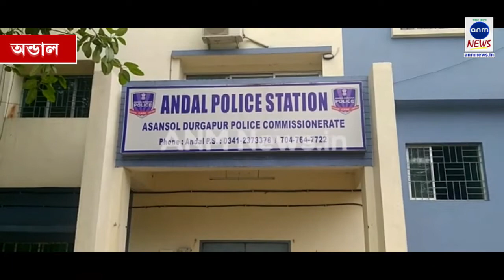আগ্নেয়াস্ত্র সমেত আটক এক ব্যক্তি /Anm News Bangla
হরি ঘোষ,অন্ডাল : ফের সাফল্য অন্ডাল পুলিসের। অস্ত্রসহ ধরা পড়লো এক কুখ্যাত দুষ্কৃতী। উদ্ধার হয়েছে কার্তুজসহ পিস্তল। ঘটনাটি ঘটে অন্ডাল থানার নবকাজোড়া এলাকায়। ধৃত দুষ্কৃতীর নাম ধীরজ সিং। বুধবার রাত্রি দশটা নাগাদ গোপন সূত্রে খবর পেয়ে কাজোরা পঞ্চায়েতের নবকাজোরা এলাকায় অভিযান চালায় অন্ডাল থানার পুলিশ । অভিযানে পুলিশের হাতে ধরা পড়ে ধীরজ সিং নামে এক কুখ্যাত দুষ্কৃতী। ধৃত ধীরজ সিংকে আজ দুর্গাপুর মহকুমা আদালতে তোলা হয় এবং আসামের দুই ব্যবসায়ীকে উদ্ধার করে পুলিশ। জিজ্ঞাসাবাদের জন্য মহামান্য আদালতের কাছে পুলিশ হেফাজতের আবেদন জানানো হবে বলে পুলিশ সূত্রে খবর।
sunamganjer khobor
comillar khobor
bangla n
latest news in bengali language
sports pratidin
24x7 bengali news
daily bangla
sunamganjer khobor
bangla latest